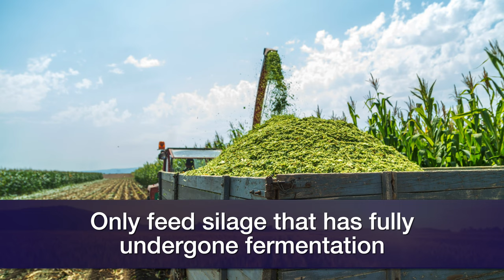Using corn as forage? OSU Extension Best Practices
(July 23, 2022) Alex Rocateli, OSU Extension forage systems specialist, has guidance for producers wanting to use corn as forage.

SUNUP is a weekly production agriculture show that airs Saturdays at 7:30 a.m. and Sundays at 6 a.m. on OETA-TV (PBS) all across Oklahoma.